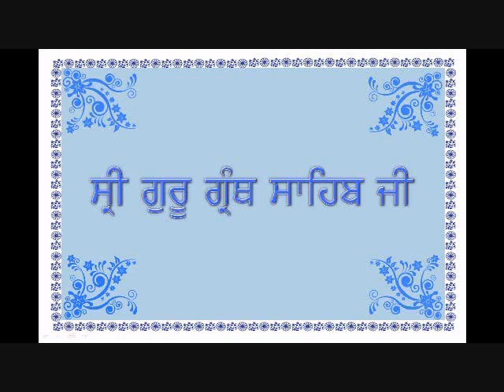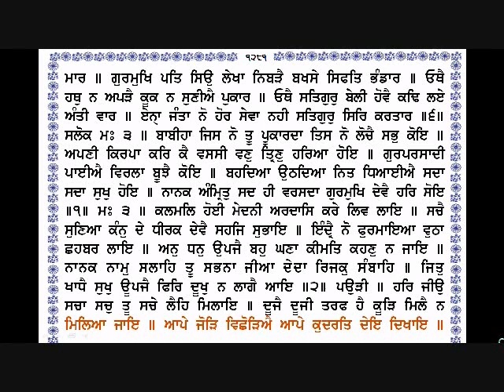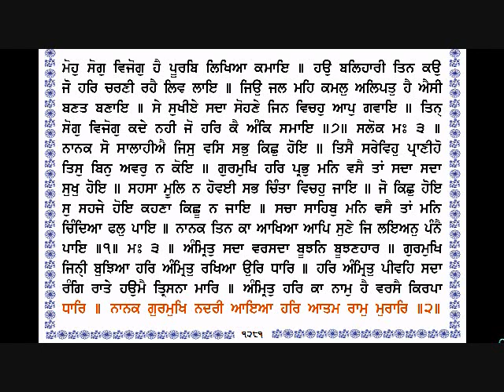Sri Guru Granth Sahib Ji 1279 1281 By Dr Varinder Singh Gill